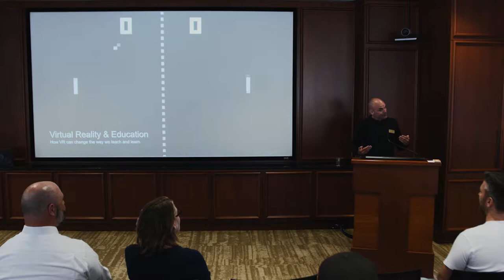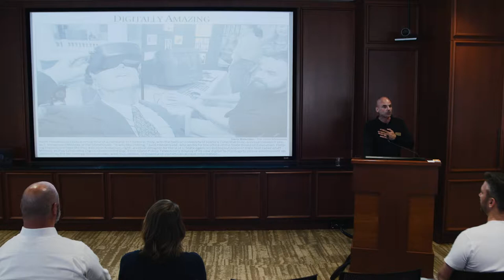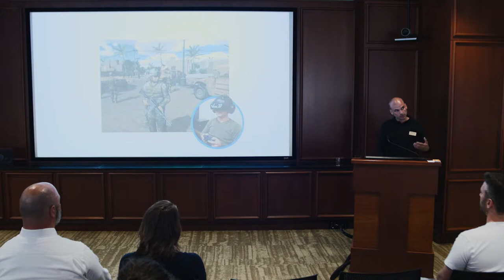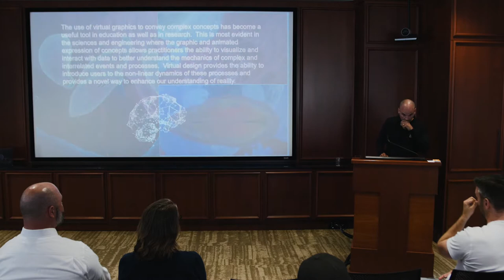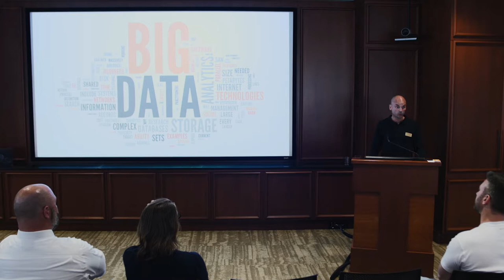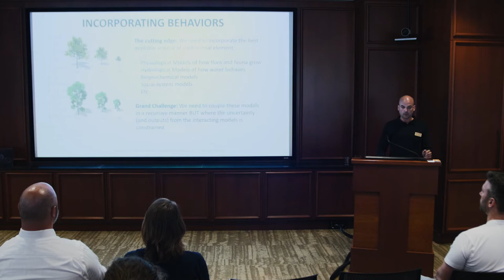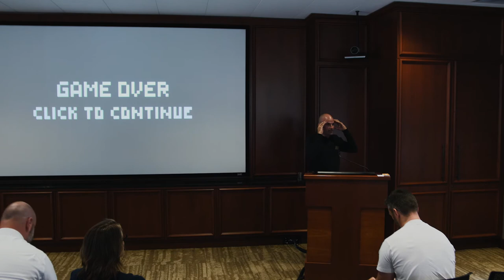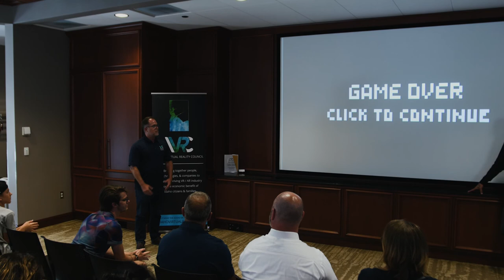Virtual Reality & Education - How VR can Change the way we Teach and Learn.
Virtual Reality has a distinct advantage over traditional forms of instruction like PowerPoint, text, or even eLearning modules, in that it can immerse the learner in another reality, or enhance their existing reality (AR). Companies and organizations large and small are investing in immersive technology to better train and education their adult learners, and here's why!